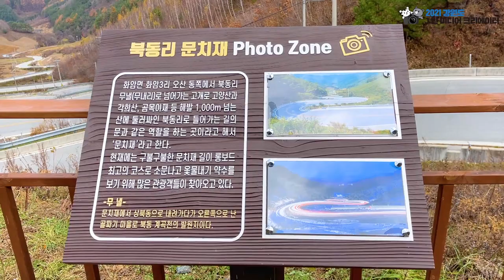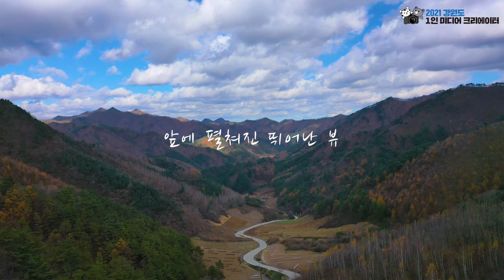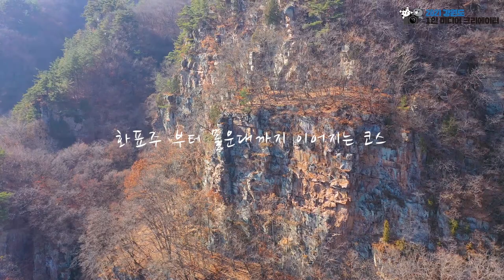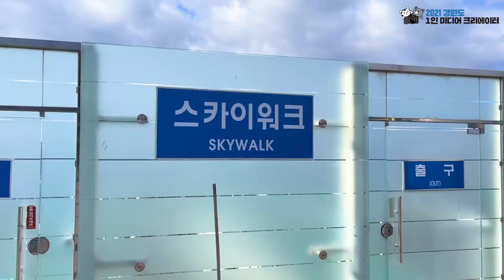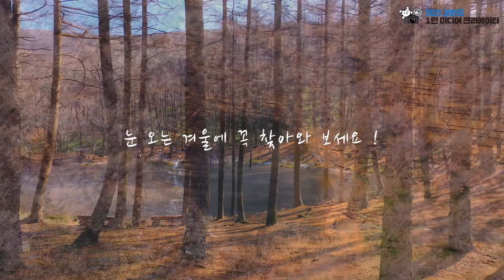국내여행지 정선 가볼만한곳 BEST 강원도 드라이브 코스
강원도 정선에는
아름다운 드라이브 코스가 있습니다
마지막 가을을 느낄 수 있는 정선의 여행지는 어디?